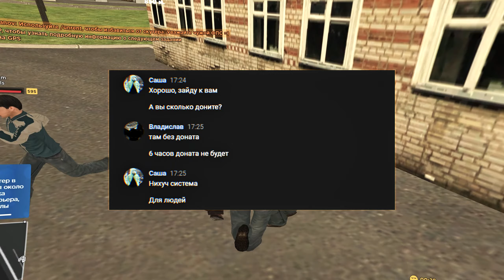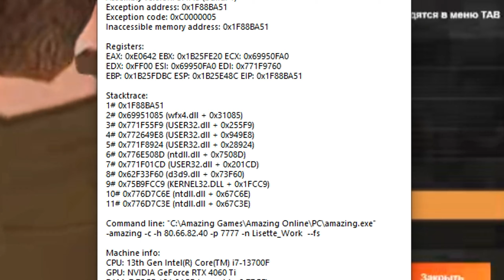Самый *Быстрый Способ* Как купить *Прибыльный Бизнес* на Новом Сервере - Amazing RP Online GTA:CRMP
🌺 Играю на основном сервере под номером: Rose - 06!

Тайм-Коды
0:27 - 0:28 Важное начало ролика
0:29 - 0:41 Как получить все бонусы в виде скиллов и виртов на проекте!
0:42 - 2:41 Сама суть гайда, быстрый способ по прибыльному бизнесу!
2:42 - 4:41 Как заработал все вирты на бизнесы!
4:42 - 6:19 Покупка бизнесов!

Приветствую! Это новый видеоролик, для проекта Амазинг гта крмп/Amazing gta crmp/ Amazing Online Rose / Azure / Red / Yellow / Green / Silver / Rose / Black.
В этом видео: я покажу вам, новый и лучший способ, как быстро и легко можно заработать будучи самым обычным новичком на новый, самый прибыльный и в целом лучший/топовый бизнес в гта крмп amazing rp!
Гайд! Самый *Быстрый Способ* Как купить *Прибыльный Бизнес* на Новом Сервере - Amazing RP Online GTA:CRMP